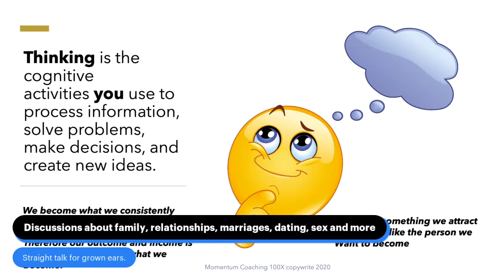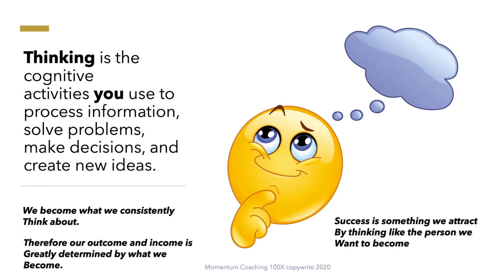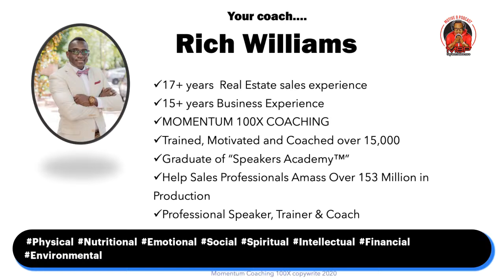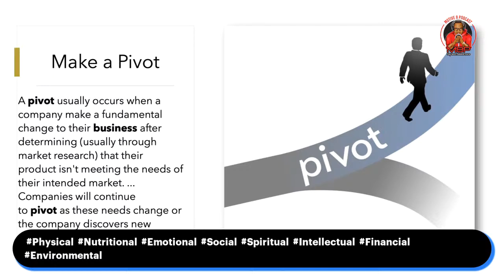What is the Motive 8 Podcast?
The Motive 8 Podcast is based on the idea of incorporating eight pillars into your daily routine.
Most people are already using at least a few of these pillars daily.   Our goal is to help you maximize your life by raising an awareness to the 8 pillars and how to effectively live in them.  We are committed to the idea that we can live a healthy and enjoyable life by understanding the 8 pillars of life.